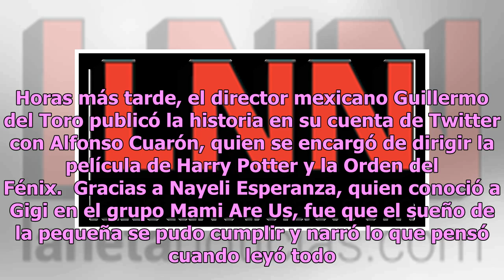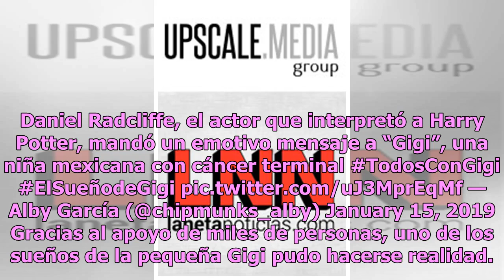Daniel Radcliffe hace magia cumpliendo sueño de niña mexicana con cáncer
En 2017 Gisela García Fomperosa, mejor conocida como Gigi, fue diagnosticada con leucemia linfoblástica aguda. En esa fecha fue canalizada desde la Clínica 1 del IMSS de Cuernavaca, Morelos, al hospital Centro Médico Siglo XXI, el cual está ubicado en la Ciudad de México. Su familia se encarga de pu...